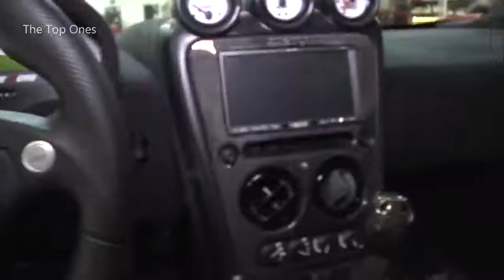Top 10 fast legal road cars in the world 2020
Video taken from The Top Ones Channel

We make these videos to motivate people and inspire them for a Better Future. Our understanding is that it is in correlation to Fair Right Use, however, given that it is open to interpretation, if any owners of the content clips would like us to remove the video, we have no problem with that and will do so as fast as possible.

1)This video has no negative impact on the original works (It would actually be positive for them)

2)I only used bits and pieces of videos to get the point across where necessary.